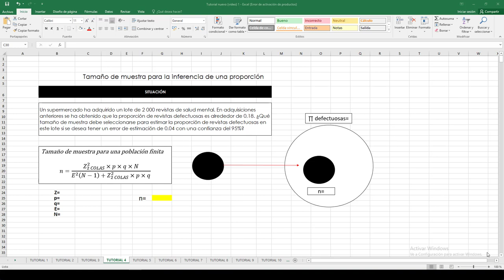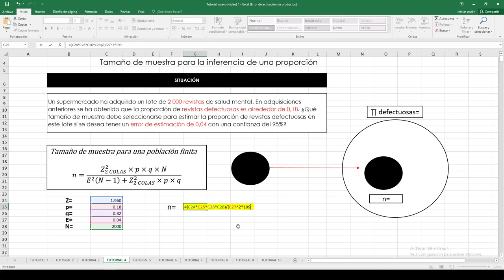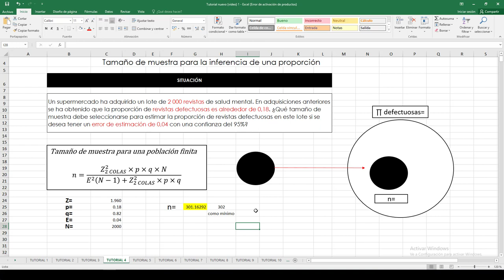U1 4 Tamaño de muestra para la inferencia de una proporción